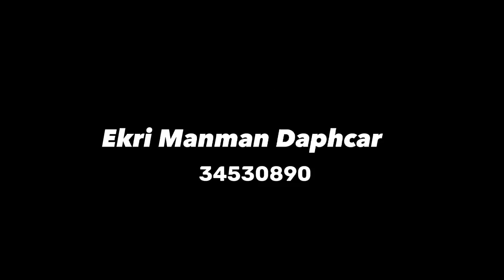Manman Daphcar resi pale, jodia se fête Daphcar 😭